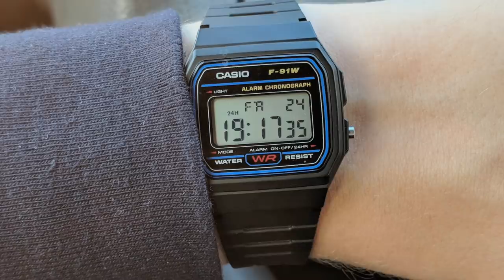SEIKO, CASIO CITIZEN, RELOJES JAPONESES BÁSICOS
CONOCE ESTOS RELOJES JAPONESES, SI NO LOS TIENES LOS PUEDES ADQUIRIR POR UN PRECIO BASTANTE ACCESIBLE.

Visita nuestro sitio asociado de Amazon para productos de tu interés: